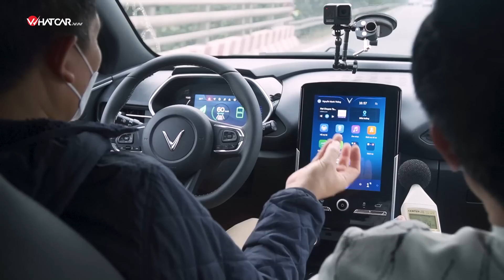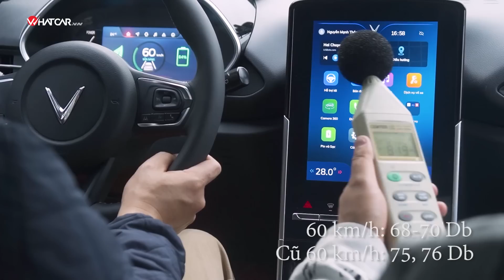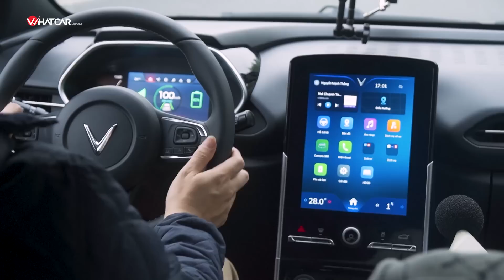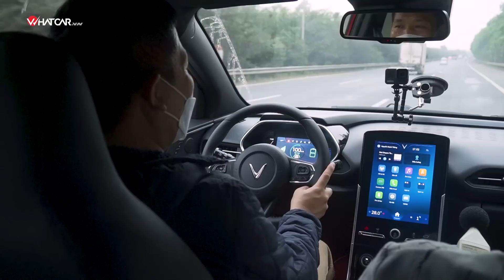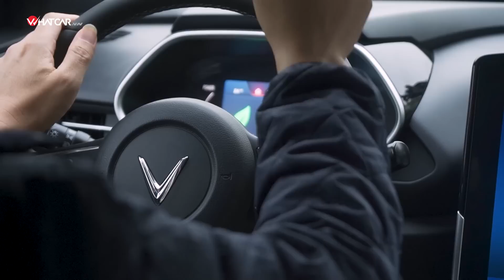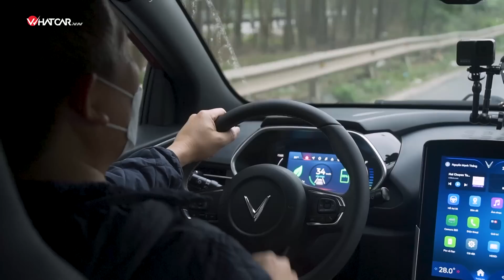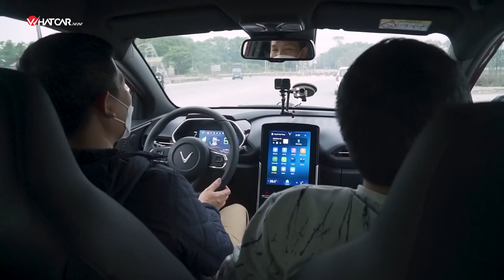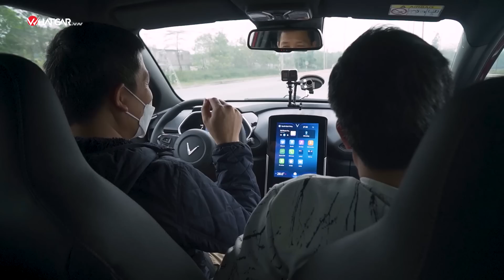Làm chống ồn cho Vinfast VFe34 từ A đến Z | Whatcar.vn